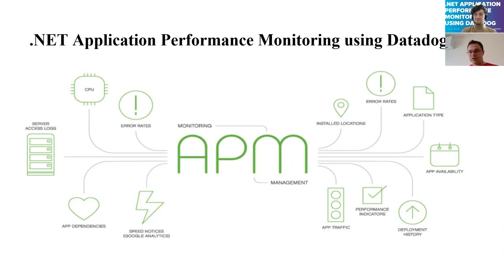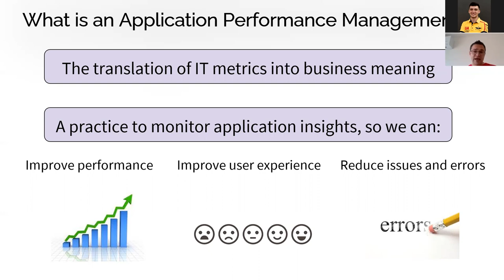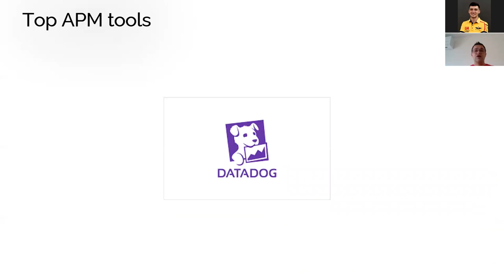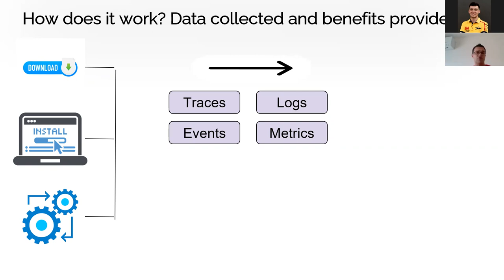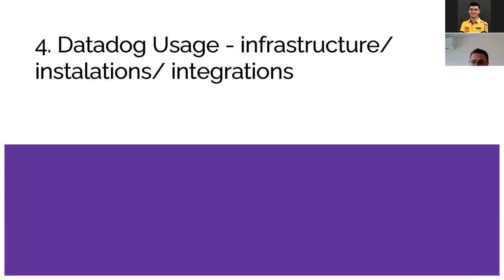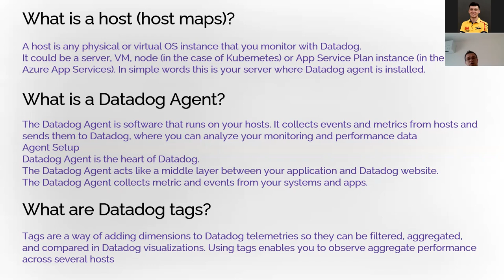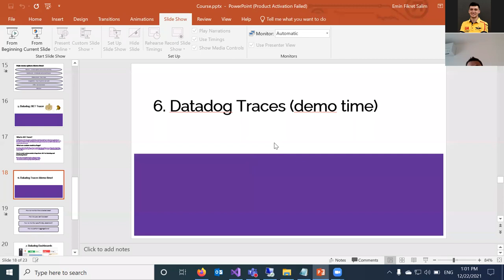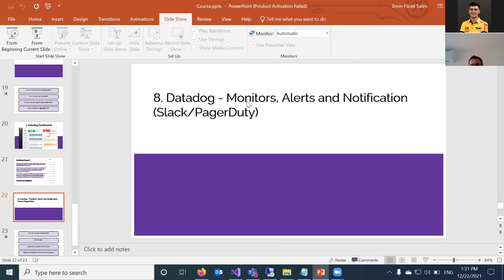.NET Application Performance Monitoring using Datadog by Emin Fikret Salim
During this dot net community meetup, we discussed:

what is Application Performance Management (APM)
what is Datadog (infrastructure/ installations/ integrations)
how to collect, monitor and query metrics using apm tracer
how to find easily slow queries and errors in your app using traces
how to set dashboards and configure monitors
set integrations with slack/pager duty
Useful links: